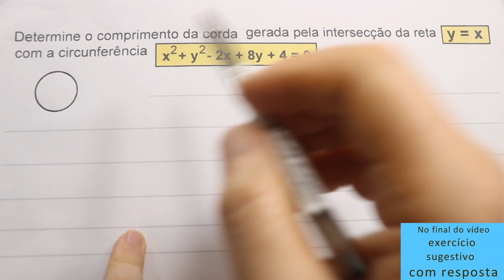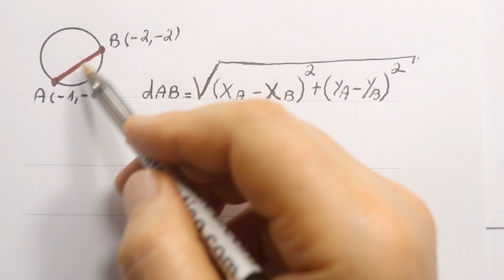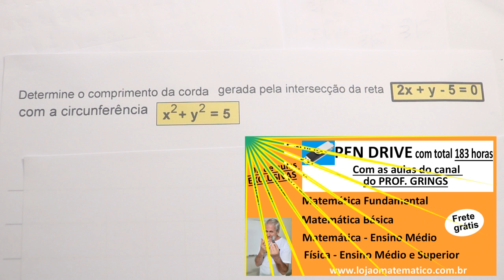GRINGS👉 PRÉ-CÁLCULO: GEOMETRIA - INTERSECÇÃO DA RETA COM CIRCUNFERÊNCIA (aula 28)@OmatematicoGrings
DETERMINE O COMPRIMENTO DA CORDA gerada pela intersecção da reta y = x com a circunferência x² + y² - 2x + 8y + 4 = 0
A intersecção de uma reta com uma circunferência gera uma corda e queremos determinar seu comprimento.

( 2:37 )   Aplicando a fórmula de bhaskara

( 5:32 ) Fórmula da distância entre dois pontos

( 7:00 ) Resposta do exercício sugestivo: zero